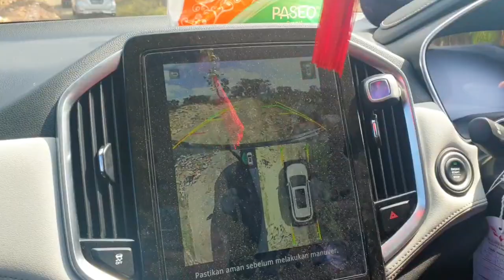Serunya perjalanan ke Turnamen Tradisional Panah Horsebow 50 meter di Lamongan - Traditional Archery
Assalamu'alaikum

Salam memanah !!!

Video ini berisi perjalanan menuju lokasi turnamen tradisional panah horsebow jarak 50 meter Di Lamongan

Terimakasih

Wassalamu'akaikum
Lokasi : Surabaya